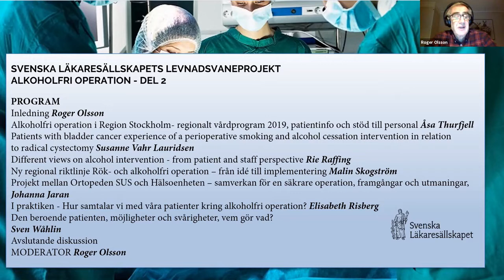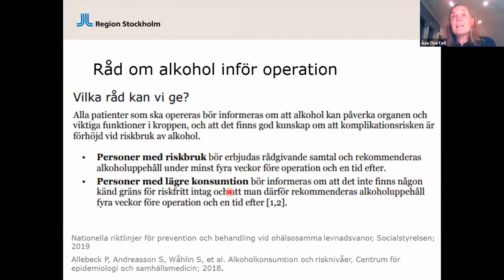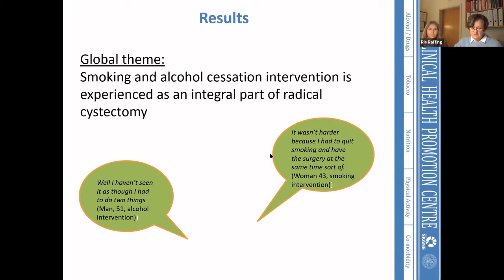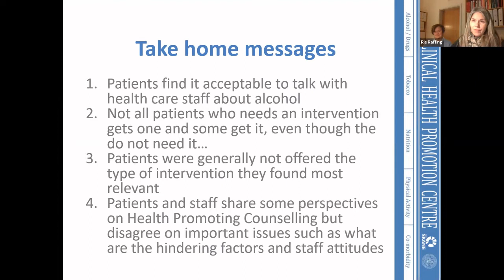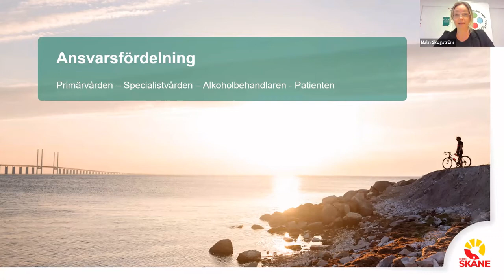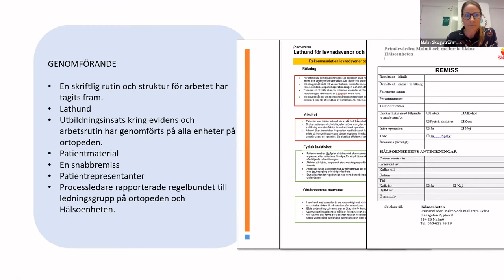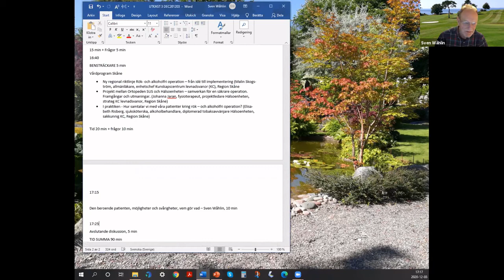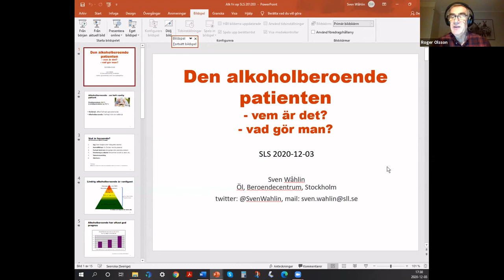SLS Levnadsvaneprojekt webbutbildning: Alkoholfri operation (del 2/2)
SLS Levnadsvaneprojekt, Stark för Kirurgi – Stark för livet arrangerar en webbutbildning om Alkohol inför operation. Vid två olika tillfällen, den 18 november och 3 december 2020, går vi igenom kunskapsläget.

PROGRAM
00:00 Inledning Roger Olsson
05:55 Alkoholfri operation i Region Stockholm- regionalt vårdprogram 2019, patientinfo och stöd till personal,  ÅsaThurfjell
19:30 Patients with bladder cancer experience of a perioperative smoking and alcohol cessation intervention in relation to radical cystectomy, Susanne Vahr Lauridsen
28:21 Different views on alcohol intervention - from patient and staff perspective,
Rie Raffing
41:14 Ny regional riktlinje Rök- och alkoholfri operation – från idé till implementering, Malin Skogström
54:33 Projekt mellan Ortopeden SUS och Hälsoenheten – samverkan för en säkrare operation, framgångar och utmaningar, Johanna Jaran
1:04:54 I praktiken - Hur samtalar vi med våra patienter kring alkoholfri operation, Elisabeth Risberg
1:11:40 Den beroende patienten, möjligheter och svårigheter, vem gör vad? Sven Wåhlin
Avslutande diskussion

Moderator; Roger Olsson, överläkare ortopedi, Östersund och projektledare Stark för kirurgi – stark för livet